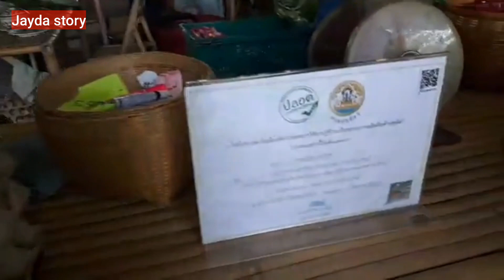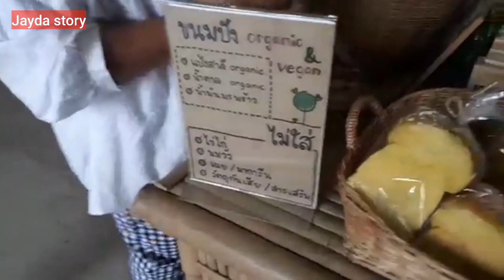เจด้ามาLiveตลาดสุขใจ | อาหารอินทรีย์ | เจด้าพาชิม | Jayda story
ตามเจด้าไปเดินชิลชอปวัตถุดิบ
@ตลาดสุขใจ สามพราน
จ.นครปฐม เสาร์-อาทิตย์จะของมาก
ที่รวมเกษตรอินทรีย์และออแกนิคดีๆ
ข้าวเหนียวปิ้งอร่อยมากมาย
มีกาแฟน้ำอ้อยน้ำผลไม้หลากหลาย
วันนี้ได้คึ่นฉ่ายสดๆพร้อมเครื่องหมักไก่